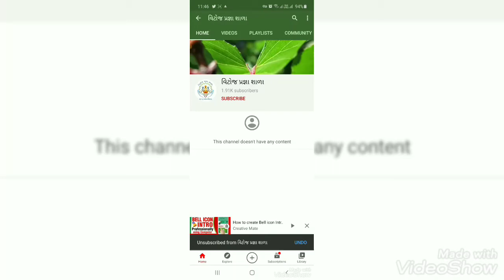મારુ નવું ઈનોવેશન સંખ્યા જ્ઞાન (પલાખા) માટે થર્મોકોલના ગ્લાસ માંથી બનાવેલ TLM ધોરણ -૧/૨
West mathi best pravruti
 થર્મોકોલ ના ગ્લાસ માંથી બનાવેલTLM
આ TLM સંખ્યા જ્ઞાન માટે (પલાખા) બનાવવામાં આવ્યું છે. બાળકો નું સંખ્યા જ્ઞાન નું મૂલ્યાંકન રમત દ્વારા આ TLM થી કરી શકાય છે.એકમ દશક નો ખ્યાલ પણ આવે છે.